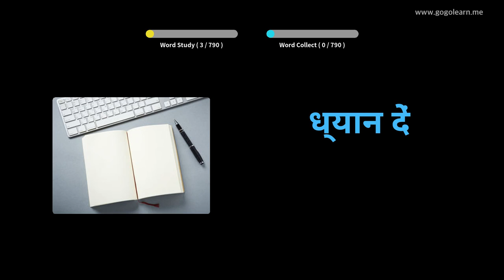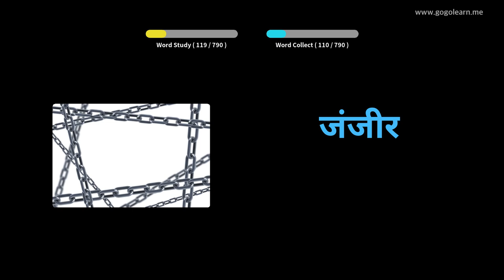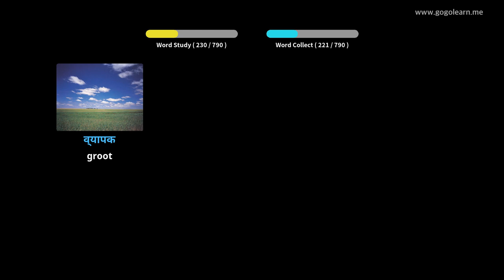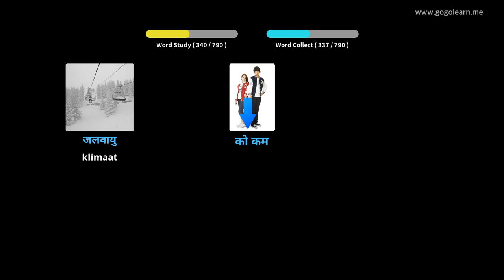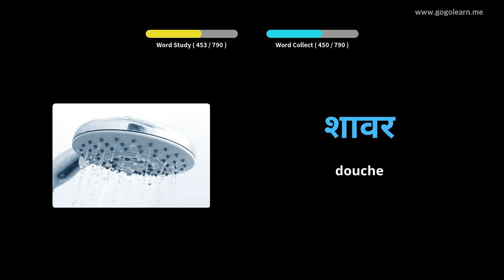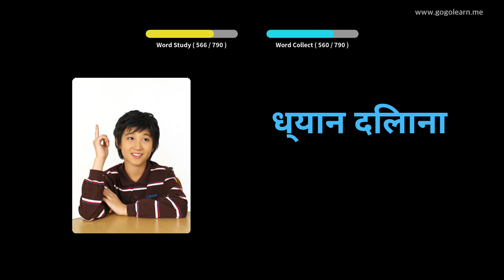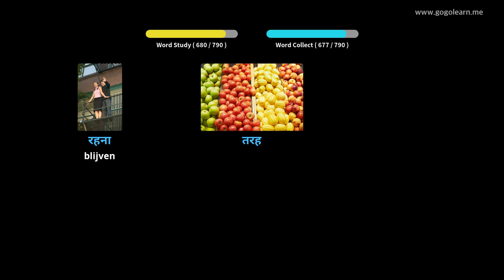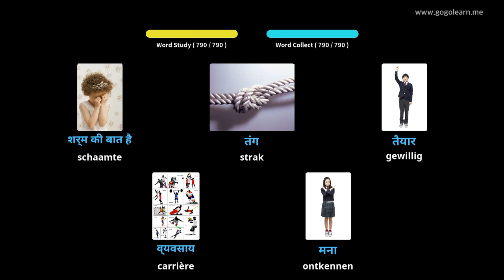Hindi Leren Door Middel Van Foto's |Hindi woordenschat Luisteren Tijdens Het Slapen | Golearn